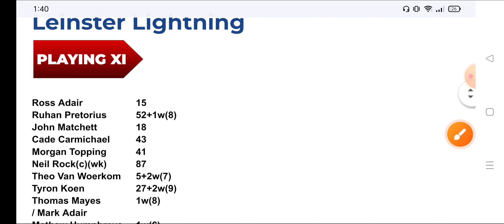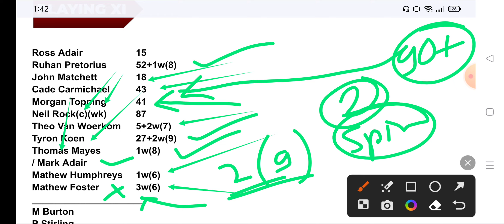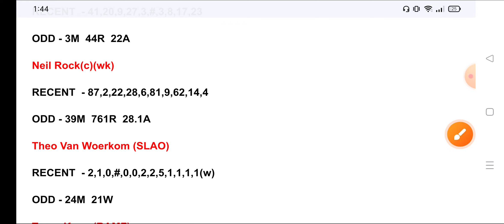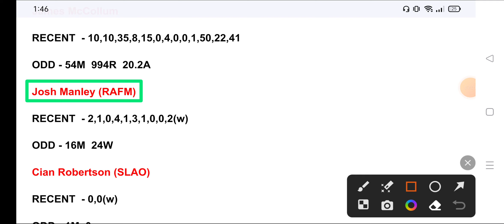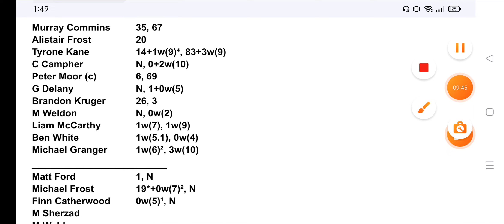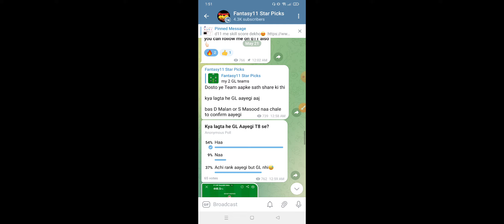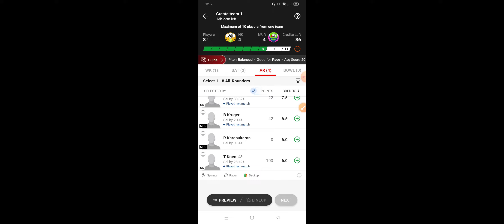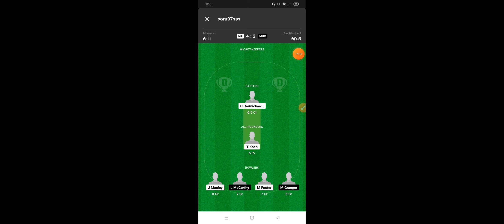NK vs MUR dream11 prediction, NK vs MUR team kaise banaye, MUR vs NK dream 11 winning team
NK vs MUR
NK vs MUR playing 11 2023
NK vs MUR dream11 prediction
NK vs MUR pitch report
NK vs MUR prediction
NK vs MUR 2023
NK vs MUR dream 11 team prediction today
NK vs MUR dream 11
NK vs MUR dream11 prediction today match
NK vs MUR dream11 team
NK vs MUR dream team
NK vs MUR dream 11 team prediction
NK vs MUR dream 11 winning team
NK vs MUR dream 11 team prediction today match
NK vs MUR prediction dream 11
NK vs MUR playing 11
NK vs MUR pitch report in hindi
NK vs MUR preview
NK vs MUR previous match
NK vs MUR place
NK vs MUR paytm
NK vs MUR tickets
NK vs MUR tomorrow match
NK vs MUR tomorrow match pitch report
NK vs MUR team comparison
NK vs MUR team
NK vs MUR team kaise banaye
NK vs MUR today match
NK vs MUR team list
NK vs MUR match prediction
NK vs MUR match
NK vs MUR match pitch report
NK vs MUR match 2023
NK vs MUR match hightlights
NK vs MUR hightlights
NK vs MUR hightlights 2023
NK vs MUR head to head
NK vs MUR head to head records
NK vs MUR koun jetega
NK vs MUR kal ka match
NK vs MUR ka match kaha ho rha hai
NK vs MUR last match
NK vs MUR live
NK vs MUR location
NK vs MUR review
NK vs MUR record
NK vs MUR shorts
NK vs MUR scorecard
NK vs MUR venue
NK vs MUR venue 2023
MUR vs NK
MUR vs NK playing 11 2023
MUR vs NK dream11 prediction
MUR vs NK pitch report
MUR vs NK prediction
MUR vs NK 2023
MUR vs NK dream 11 team prediction today
MUR vs NK dream 11
MUR vs NK dream11 prediction today match
MUR vs NK dream11 team
MUR vs NK dream team
MUR vs NK dream 11 team prediction
MUR vs NK dream 11 winning team
MUR vs NK dream 11 team prediction today match
MUR vs NK prediction dream 11
MUR vs NK playing 11
MUR vs NK pitch report in hindi
MUR vs NK preview
MUR vs NK previous match
MUR vs NK place
MUR vs NK paytm
MUR vs NK tickets
MUR vs NK tomorrow match
MUR vs NK tomorrow match pitch report
MUR vs NK team comparison
MUR vs NK team
MUR vs NK team kaise banaye
MUR vs NK today match
MUR vs NK team list
MUR vs NK match prediction
MUR vs NK match
MUR vs NK match pitch report
MUR vs NK match 2023
MUR vs NK match hightlights
MUR vs NK hightlights
MUR vs NK hightlights 2023
MUR vs NK head to head
MUR vs NK head to head records
MUR vs NK koun jetega
MUR vs NK kal ka match
MUR vs NK ka match kaha ho rha hai
MUR vs NK last match
MUR vs NK live
MUR vs NK location
MUR vs NK review
MUR vs NK record
MUR vs NK shorts
MUR vs NK scorecard
MUR vs NK venue
MUR vs NK venue 2023
Northern Knights vs Munster Reds
Northern Knights vs Munster Reds dream11
Northern Knights vs Munster Reds dream11 prediction
Northern Knights vs Munster Reds playing11
Munster Reds vs Northern Knights
Munster Reds vs Northern Knights dream11
Munster Reds vs Northern Knights dream11 prediction
Munster Reds vs Northern Knights playing11
domestic gl prediction
domestic grand league prediction

2. Dream11 and is a "game of mere skill", which make the d11 and mycircle11 fame excmpt from the provisions of the public gambling act 1867 d11 and is legitimate busines activity protected under article 19(1)(g) fo the constitution of india.

SOURABH SAHU
Fantasy cricket analyst